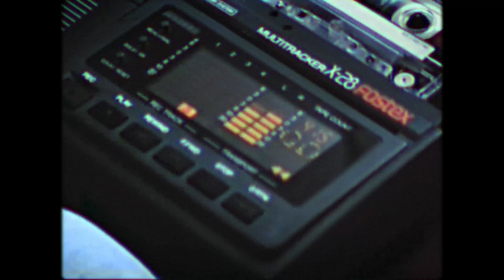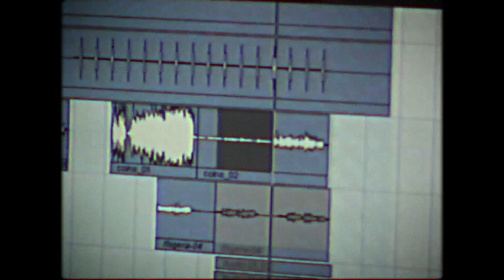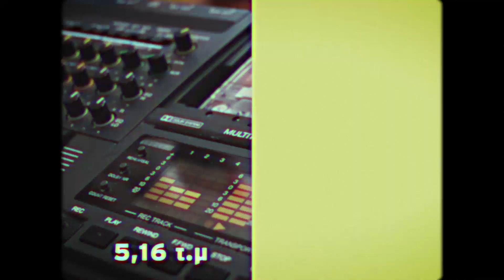5,16 τ.μ. (Promo video) || Νικόλας Λειβαδίτης(nL)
Βίντεο προπομπός του επερχόμενου ολοκληρωμένου άλμπουμ του Νικόλα Λειβαδίτη(nL).

Δεκαέξι μουσικά όργανα παιγμένα από τον ίδιο τον καλλιτέχνη αλλά και κλειδιά, γραφομηχανές, κούτες, ταψιά κ.α σε ρόλο μουσικών οργάνων συνθέτουν μία μουσική εικόνα και ένα μουσικό αποτέλεσμα που αξίζουν προσοχής.

Σύγχρονος ήχος, αναλογική ποιότητα αλλά και νοσταλγικότητα αφού όλες οι ηχογραφήσεις, καθώς και η βιντεοσκόπηση, πραγματοποιήθηκαν σε αναλογικές κασέτες.

Οι ηχογραφήσεις έγιναν σ' ένα δωμάτιο 5,16 τ.μ.

Το άλμπουμ θα έχει τίτλο "5,16 τ.μ." και θα περιλαμβάνει επτά νέα κομμάτια.

Σκηνοθεσία:
Break the couch

Η μίξη έγινε στο Studio Mythos από τον Θανάση Γκίκα

Καφέ - αναψυκτήριο
it's a βίλατζ

Γυαλιά οράσεως
INFINITY eyewear

Εργαστήρι ξυλουργικής
Snehta Residency

Εργαστήρι κοσμήματος
ROLANDOS Corfu